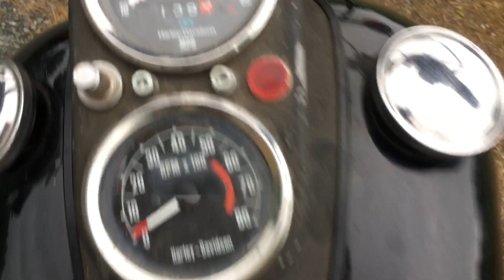1981 FXB Sturgis